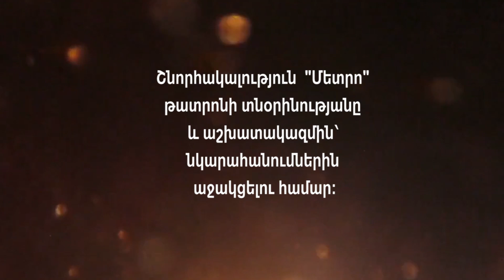#1 Boheme-ական զրույցներ / Ռուբեն Քամալյան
Boheme-ական զրույցներ Գոռ Հարությունյանի հետ
Զրուցակից՝ հեղինակ-կատարող Ռուբեն Քամալյան